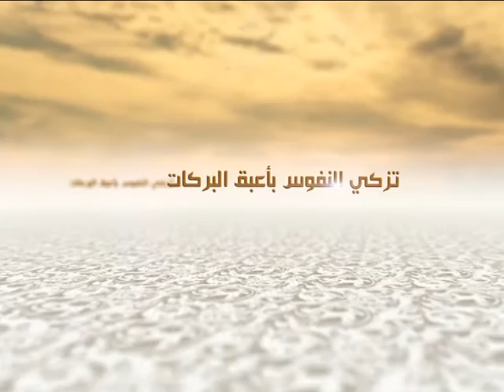الكلمات - التقية - السيد جعفر الحسيني الشيرازي